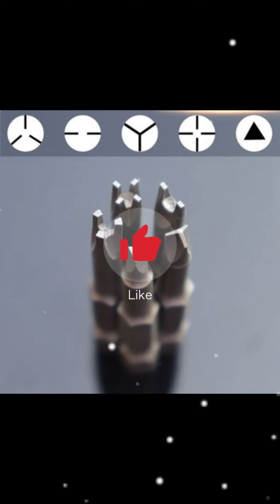5Pcs Special-shaped Screwdriver Set 50mm U-shaped Y-Type Triangle Inner Cross Three Points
The 5Pcs Special-shaped Screwdriver Set is a versatile toolset designed for tackling a variety of screw types. This set includes screwdriver bits in unique shapes, including U-shaped, Y-type, triangle, inner cross, and three points. These specialized screwdrivers are perfect for handling unconventional screw heads and are essential for various DIY and repair tasks. Crafted for precision and durability, these screwdriver bits ensure a secure grip and efficient turning. Whether you're a professional tradesperson or a DIY enthusiast, this set provides the specialized tools you need to conquer challenging screws and complete your projects with ease and precision.